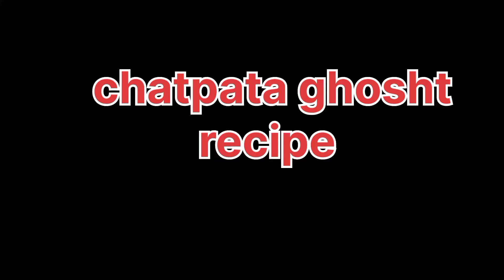ChatPata Gosht | بُھنا گوشت بنانے کا طریقہ | Chatpata Spicy fry Recipe By FOOD KPK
AOA